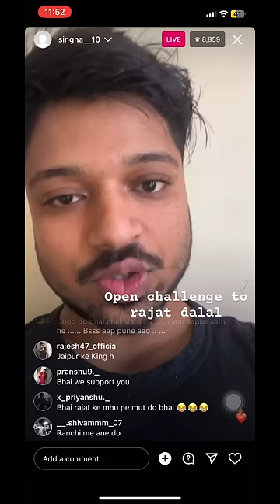Singha open challenge to Rajat Dalal( Subscribe for full video)